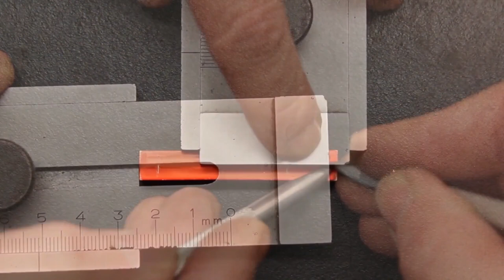Part 15 - Build a live Steam Locomotive - The Feedpump adjustment Lever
This is Part 15  of how I build a 45 mm live steam locomotive based on Julius De Waal's plans

The Feedpump adjustment lever...

this little system makes it easy to adjust the feedpump.
The height adjustment of this block also changes the axis height of the lever for the piston of the pump, which reduces or extends the piston travel.

The trick is, i build everthing by Hand! Without a Milling machine or Router

More details and explainings following in the next Parts!

If You want to built with me, you can download the plans free of charge on the Internet.

The plans come as PDF, are metric and in addition to detailed views in 3D, also have assembly instructions.

Thanks to Julius for his permission to use the plans for this Channel! And Thanks to all the Inspiration he gave me in the last Years with his great selection of Plans and Projects!

Chris

Dies ist Teil 15 wie ich eine Echtdampf Lokomotive nach den Plänen von Julius De Waal baue.

Der Speisepumpen - Einstellhebel ...

Dieses kleine System ermöglicht das Einstellen der Förderpumpe.
Die Höhenverstellung dieses Blocks ändert auch die Achsenhöhe des Hebels für den Kolben der Pumpe, wodurch der Kolbenweg verringert oder verlängert wird.

Das besondere ist, das hier keine Fräsen und CNC Maschinen zum Einsatz kommen. Alles wird in Handarbeit hergestellt.

 ... Weitere Details und Erklärungen folgen in den nächsten Teilen!

Ihr könnt die Pläne kostenlos im Internet herunterladen.

Die Pläne liegen als PDF vor, sind metrisch und enthalten neben Detailansichten in 3D auch Montageanleitungen.

Vielen Dank an Julius für seine Erlaubnis, die Pläne für diesen Kanal zu nutzen! Und danke an all die Inspiration, die er mir mit seiner großen Auswahl an Plänen und Projekten in den letzte Jahren gegeben hat!